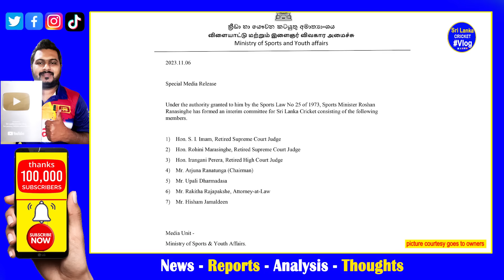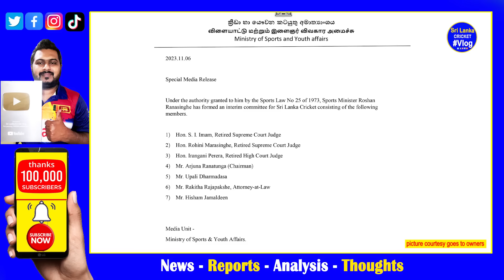Play for Country and People if you can not do it who can leave the Sri Lanka Cricket Team| Arjuna R